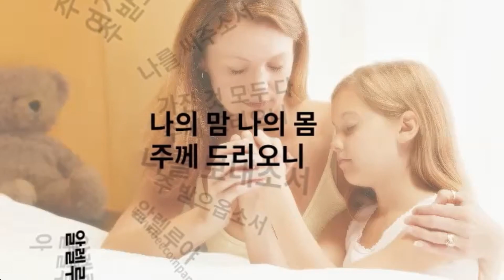새소망교회 새벽기도회 8/10/2023 New Hope Community Church in Rockford